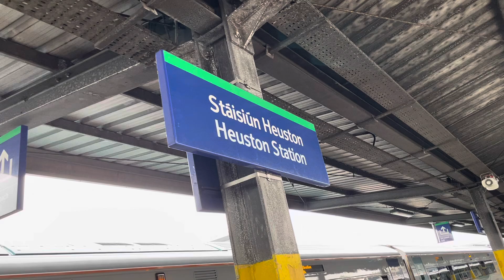From Dublin Heuston to Cork (From County Dublin to County Cork)